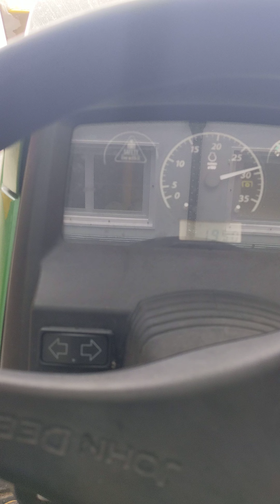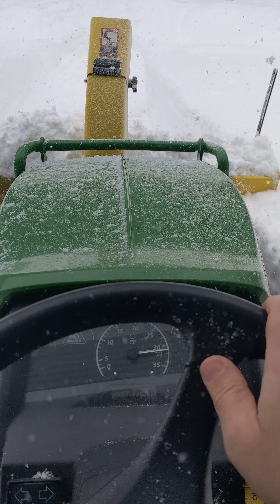John Deere 1025R vs 2 feet of lake effect snow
When you wake up to snow that's deeper than your blower is tall.  The 1025R still handled it without much problem, but it took quite a bit of time.  Once I got enough room to maneuver, I did half blower-width passes down the driveway, and then a second round to clean up the side spill.  I went back then and used my rear scraper blade to scrape down another 1-2".  About 3 hours in total.